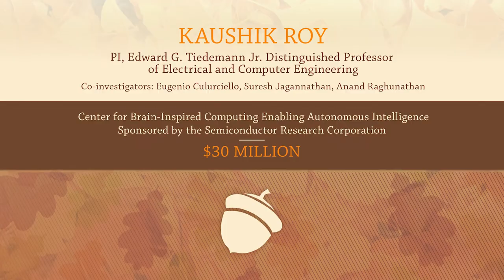Kaushik Roy - Seed for Success 2018